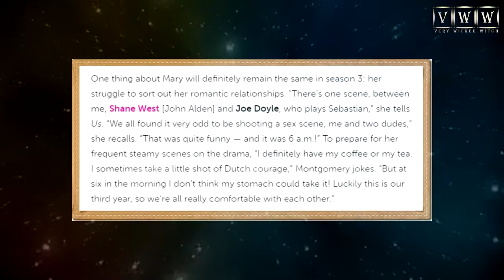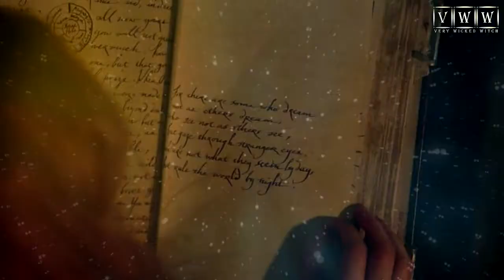s̩͙͖̋͛͟c̷̹͖͋́̃ : Salem WGNA Q&A | Sebastian/Mary/John Threesome: Reality or Just a Dream?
© edited by Yana Mukan [Di Morgan]

✦ Video: © screencaps from Salem WGNA 1-3 seasons